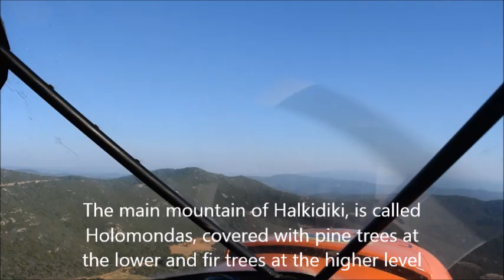BeePathNet is flying above Chalkidiki_part1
A virtual tour above Chalikidiki (Polygyros, Diasporos islands, Nikiti, Ag, Mamas, Nea Moudania)